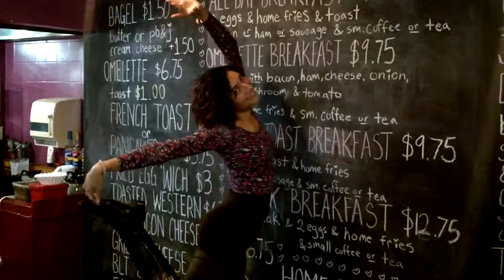Sylvia Aybar from Cleveland,Ohio(Blooper Video)